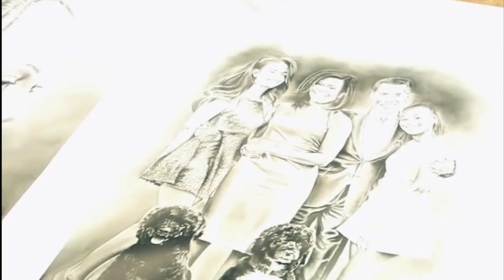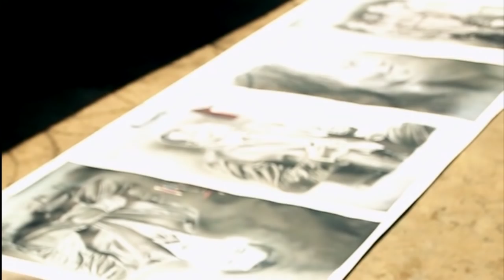Artist makes impressive Pope Francis portrait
Kisumu Pencil Artist Collins Okello has drawn a portrait of Pope Francis ahead of his visit to Kenya on 25th November 2015. Collins says he is looking forward to presenting this piece of art to the Pope just like he presented the pieces he did for US President Barack Obama when he visited the country earlier this year.